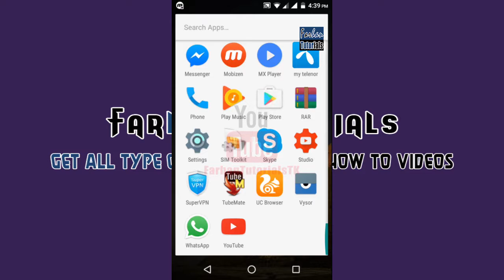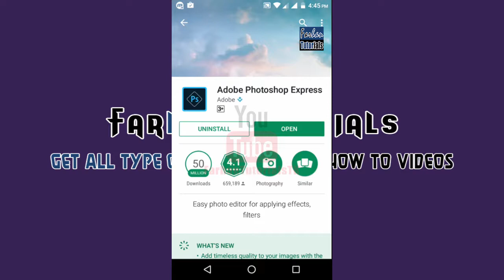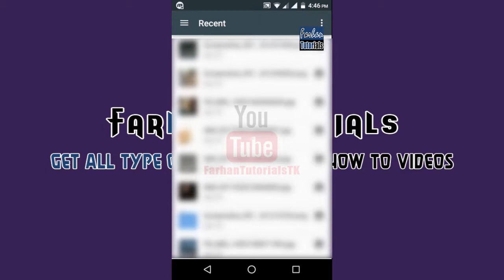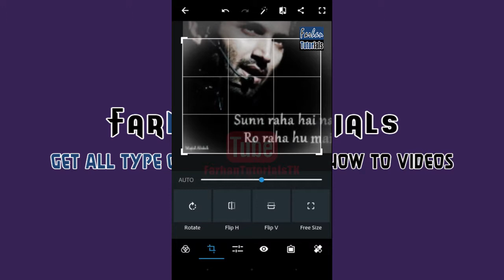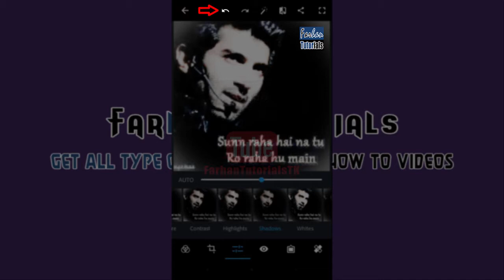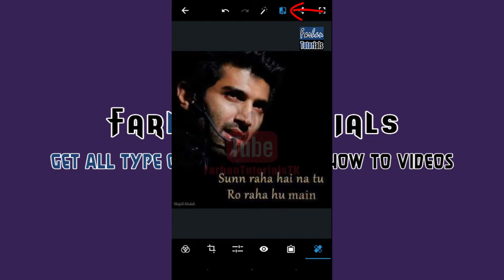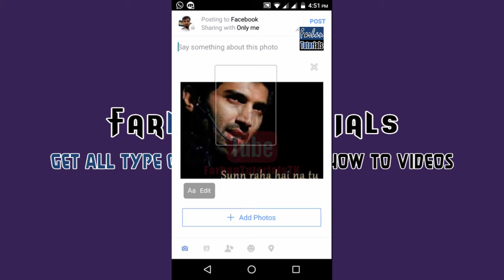How to Edit Pictures in Android through Adobe Photoshop Express in Urdu/Hindi Tutorial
so friends, in this tutorial, we are going to teach you, how can you design your photo for sharing to social network sites such as facebook, twitter, instagram, snapchat etc and make it special

so in this video we are going to teach you step by step method on how to use that software and create beautiful looking imake in minutes :)

About: Farhan Tutorials is a Online Institute, where you get Computer, Mobile, Android, Graphics, Programming, Hardware/Software Troubleshooting, Products Unboxing, Product Reviews, Android and PC Gameplay Videos, and Many More  :)